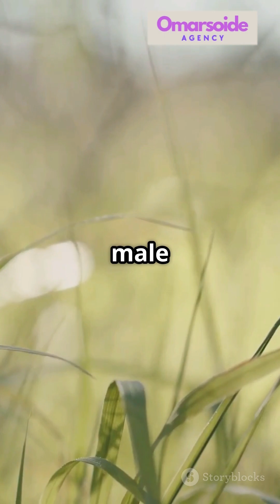Tarantula Mating Season in Colorado | Male Spiders on the Move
🕷️🌄 Male tarantulas are on the move across Colorado! Every year, thousands of these fascinating spiders embark on a journey in search of mates, turning the landscape into a stage for one of nature’s most unique courtship rituals.

In this video, we explore:
✨ Why male tarantulas migrate during this season.
✨ How their mating behavior works and what makes it so extraordinary.
✨ The role tarantulas play in Colorado’s ecosystem.
✨ Myths vs. facts about tarantulas — are they really dangerous?
✨ Stunning footage of tarantulas in action as they “move and woo” their way through the state.

Whether you’re an arachnid enthusiast, nature lover, or just curious about wildlife in Colorado, this migration is a reminder of how incredible and surprising the natural world can be.

📺 Stay until the end for jaw-dropping visuals and surprising facts that will change the way you think about these eight-legged wanderers.